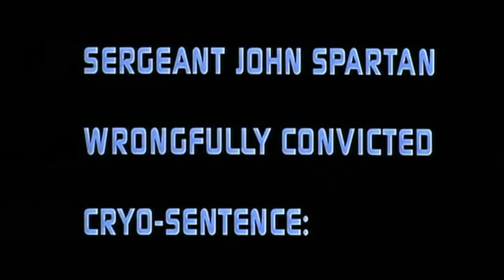Demolition Man - sci-fi - 1993 - Trailer